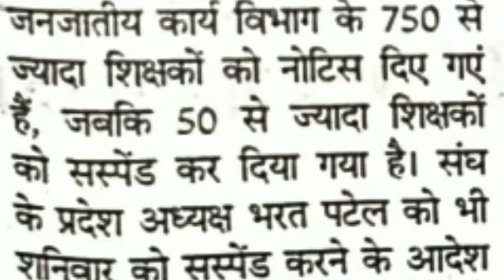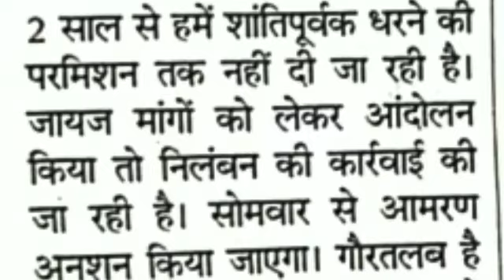मप्र हड़ताल बड़ी खबर750 से ज्यादा हड़ताली शिक्षकों को नोटिस, 50 सस्पेंड/अब होगा बड़ा आंदोलन